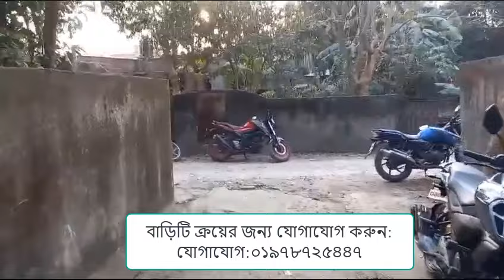কম দামে জমি সহ টিনশেড বাড়ি বিক্রয় | Low Budget Tin Shed House Sale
লোকেশন : সাভার পৌরসভা ওয়ার্ড নং ১ উত্তর জামসিং। ঢাকা আরিচা মহাসড়ক থেকে মাত্র ১.৫ কিলোমিটার ভিতরে।
দাম :৬৫ লক্ষ টাকা ( আলোচনা সাপেক্ষে )
জমির পরিমাণ: পাঁচ শতাংশ